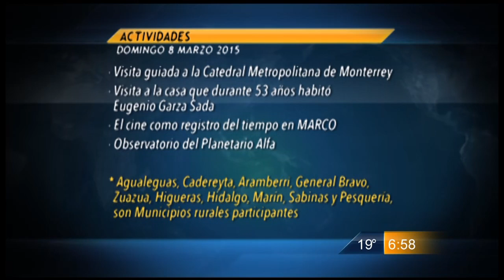Las Noticias - Promueven el día del patrimonio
Se realizará el 8 de marzo con actividades culturales y de entretenimiento